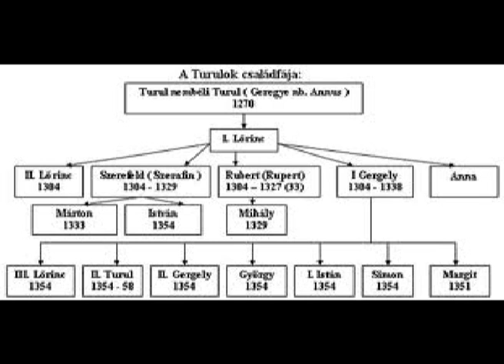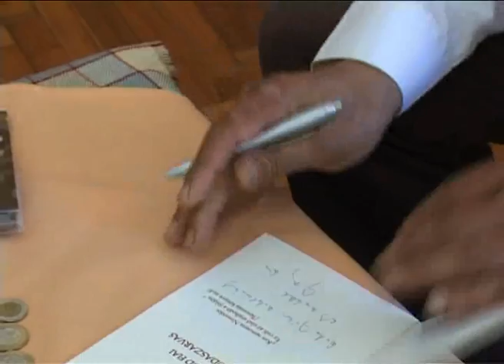A Turul madárról és a Turul nemzetségről tartott előadást G. Nagy Ilián költő, író